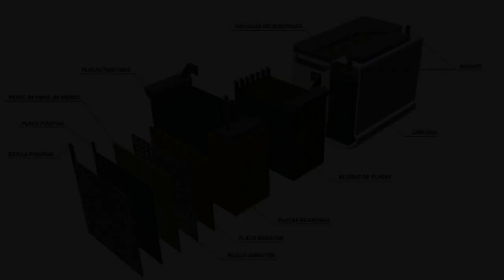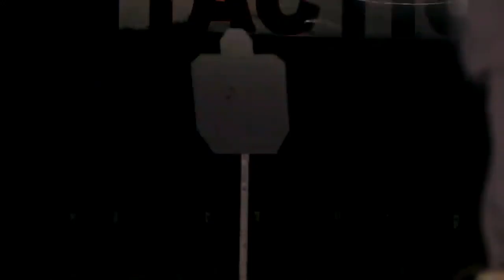Linterna Táctica ¿Como Funciona y Vale La Pena?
El día de hoy examinaremos un poco la historia de las linternas tácticas, así como sus usos y los tipos de las mismas.
Todos cuando personalizamos nuestras armas pensamos en una linterna de algún tipo, así que espero esta guía les ayude un poco en su elección.
Gracias por mirar mi contenido, espero hayas disfrutado este vídeo y si gustas dejar un comentario lo leeré con gusto.